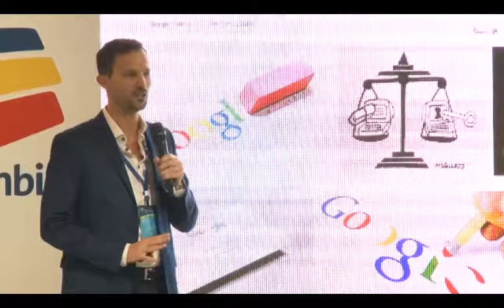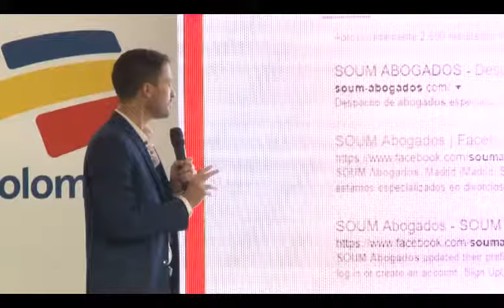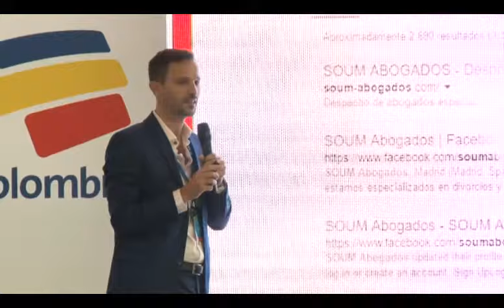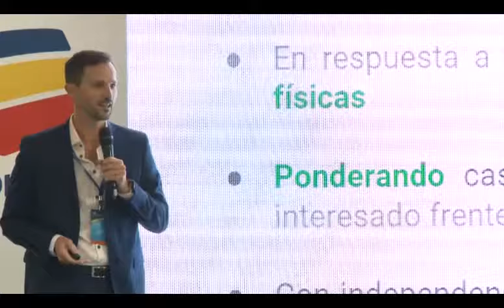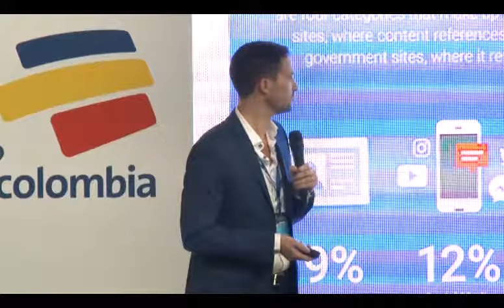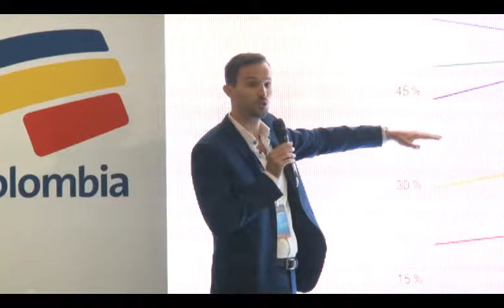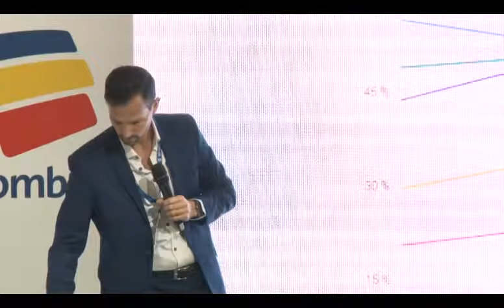Nuevos desafíos en la lucha de la libertad de prensa tras la disrupción digital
Cuando los medios de comunicación eran análogos el derecho
a la privacidad era más simple. Hoy se habla de derechos digitales. El internet y sus diversas plataformas trajeron nuevos y más intrincados elementos que estresan al periodismo, como
el ciberterrorismo, el “cyberbullying”, las noticias falsas o posverdad o el derecho al olvido; además de los problemas de siempre: las presiones gubernamentales, el acoso judicial, la censura y la autocensura.

Panelistas: Federico Deyá, Google, Sao Paulo, Brasil; Roberto Rock, La Silla Rota, Ciudad de México, México; Erick Iriarte, Iriarte & Asociados, Lima, Perú
Moderador: Gustavo Mohme, La República, Lima, Perú